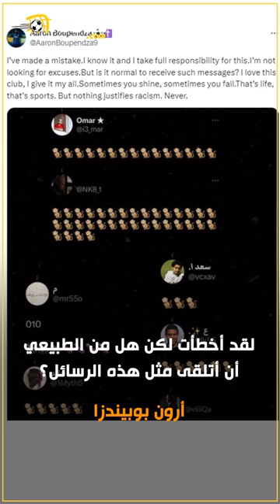أرون بوبيندزا.. الهداف في تركيا وفرنسا وبانينكا تسببت في رحيله عن الشباب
◾لم يستمر في أي نادي أكثر من سنة واحدة
◾هداف الدوري التركي
◾بانينكا تسببت في رحيله عن الشباب

من هو أرون بوبيندزا صفقة الزمالك المنتظرة؟ 🧐